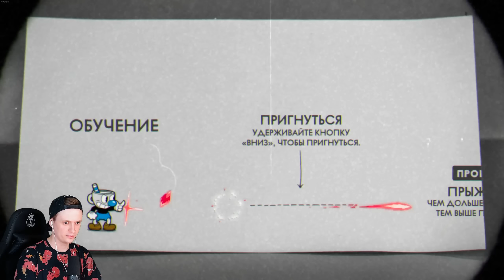🏆 БОСС ДЬЯВОЛ У ЧАЙНИКА ДОМА! БОССЫ У ЧАЙНИКА! КАПХЕД 2 ВЫШЕЛ! 😈 CUPHEAD The Delicious Last Course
Это Cuphead The Delicious Last Course DLC, капхед длс дополнение прохождение на русском 3 серия 1080p full hd

Cuphead – это в прямом смысле слова "классический" платформер. Классический, потому что все в нем выдержано в духе 1930-х: от графики, кажется, вышедшей из-под пера самого Уолта Диснея, до акварельных фонов и джазового музыкального сопровождения.

В дополнении The Delicious Last Course Чашека, Кружека и примкнувшую к ним Золотую Чашу ждут захватывающие приключения на новом острове! Новое оружие, обереги и суперспособности Золотой Чаши – это как раз то, что надо, чтобы сразиться со звездным составом могучих боссов и помочь шеф-повару Солонкину с финальной, самой сложной переменой блюд.

• Золотая Чаша – теперь полноценный игровой персонаж, с обновленным набором боевых приемов и способностей. Приобретайте дополнение, и она станет вашей верной спутницей не только на новом острове, но и в оригинальной Cuphead, когда вы захотите пройти ее снова!

• Отправляйтесь в путешествие по Чернильному острову, но будьте начеку: на каждом шагу вас поджидают ужасные враги неслыханной мощи!

• Не забывайте пополнять свой арсенал: новое оружие и обереги помогут не только преуспеть в новом приключении, но и побить старые рекорды в оригинальной игре!

• Помогите шеф-повару Солонкину и выполните легендарную тайную миссию Золотой Чаши!